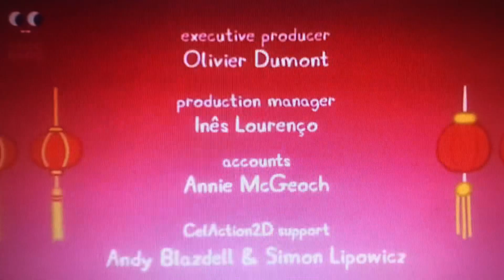Peppa Pig Ending